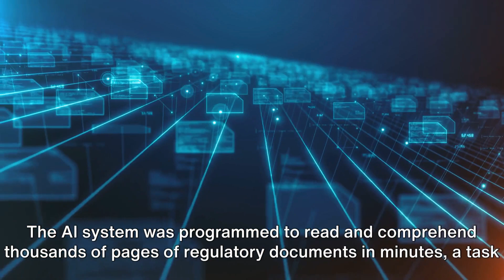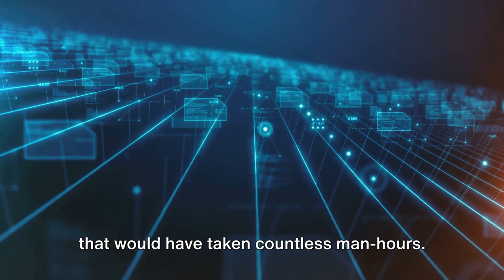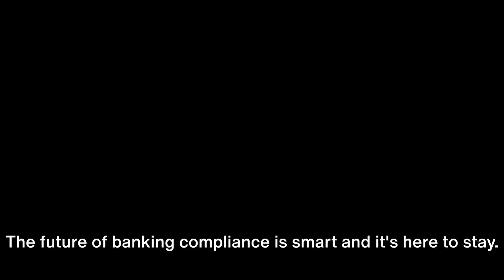How to detect money laundering incidents using AI| Examples of AI in Banking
Revolutionizing Banking Compliance with Artificial Intelligence |  Examples of AI in Banking

This video will help us understand the actual implementation of artificial intelligence in the banking compliance. This video uses real life examples to explain the importance of AI in Banking compliance